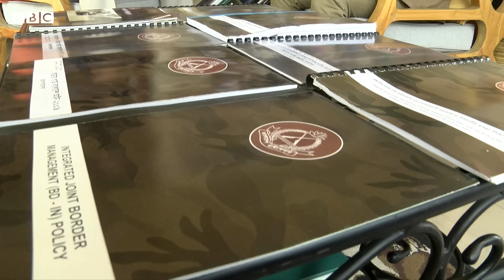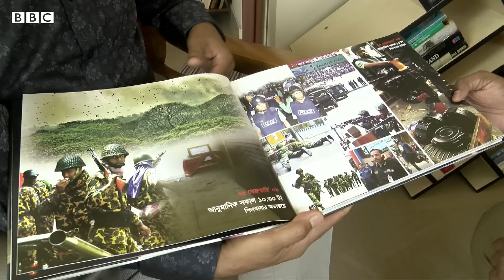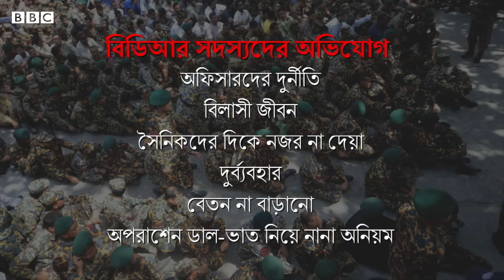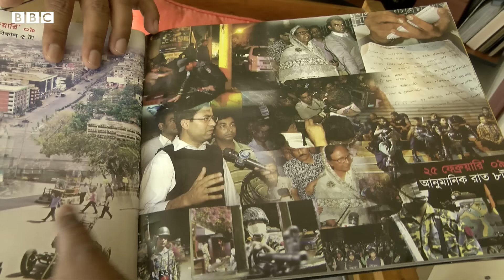বিডিআর বিদ্রোহ: ১১ বছরে জওয়ানদের দাবি-দাওয়া কতটা পূরণ হলো?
বাংলাদেশের পিলখানায় আলোচিত বিডিআর বিদ্রোহের ১১ বছর হতে চললো। সেই বিদ্রোহে ৫৭ জন সেনাকর্মকর্তাসহ ৭৪ জনের নৃশংস হত্যাকাণ্ডের ঘটনায় গেলো জানুয়ারিতে হাইকোর্টের পূর্ণাঙ্গ রায়ও প্রকাশিত হয়েছে।
সেই সময়কার পরিস্থিতি ভালোভাবে সামাল দেয়া গেলেও বিশ্লেষকদের মতে, এই ঘটনা সেনাবাহিনীর সঙ্গে সরকারের সম্পর্ককে ঝুঁকির মুখে ফেলেছিল, সেনা অফিসারদের একটি অংশের সঙ্গে তিক্ততা এবং দূরত্বও তৈরি হয়েছিল। কিন্তু বিগত বছরগুলোতে সেই দূরত্ব কিভাবে এবং কতটা কাটিয়ে উঠলো আওয়ামীলীগ সরকার? আর বাহিনীটির সাধারণ জওয়ানদের দাবি-দাওয়াই বা কতটা পূরণ হলো?